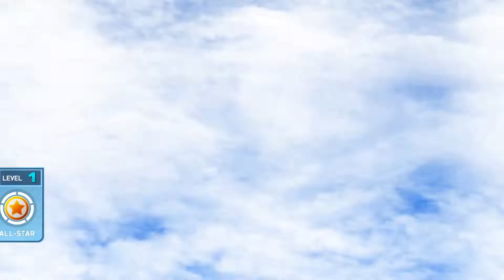Sonic & All Stars Racing Transformed Collection (PC) | Twilight Engine Part 2